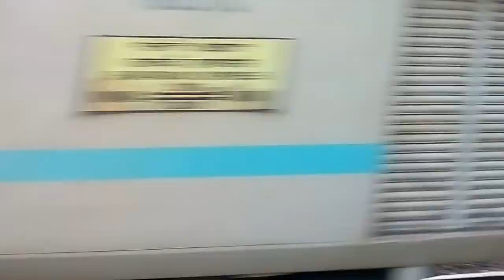Indian RailwayS| Njp Shatabdi Vs Rnc Shatabdi | E-LOCO Vs D-Loco Shatabdi Express on Rampage...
WDP4 Shatabdi Vs WAP7 Shatabdi Shatters HbC in devastating Showdown @130 Km/H...
1. 12042 New Jalpaiguri-Howrah Shatabdi Express...
Loco: SGUJ WDP4...#20000[ SHF Mode]
Location: Mirzapur Bankipur(MBE)
2. 12019 Howrah-Ranchi Shatabdi Express...
Loco: HWH HOG WAP7...#30455
Location: Nabagram(NBAE)
Hope all of you Enjoy the High Speed action...